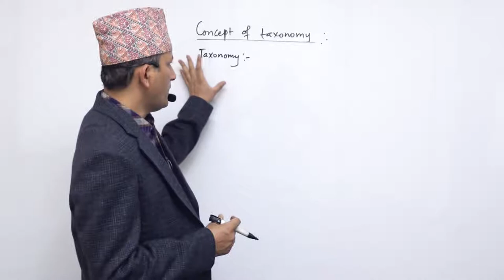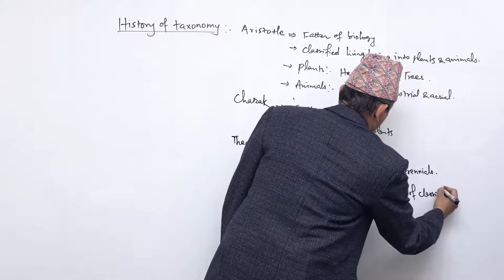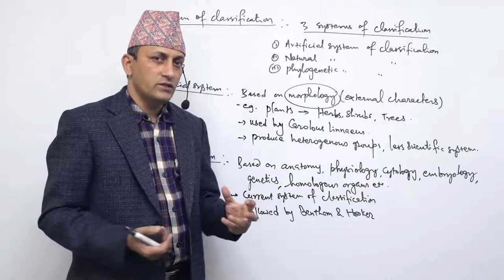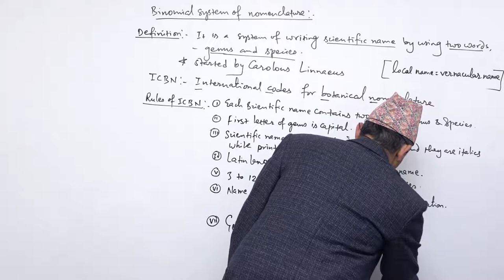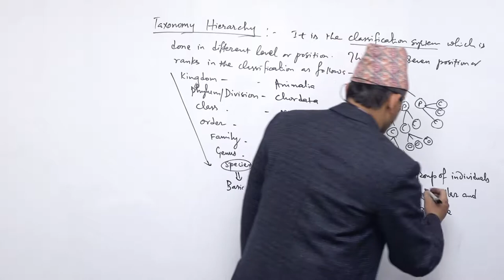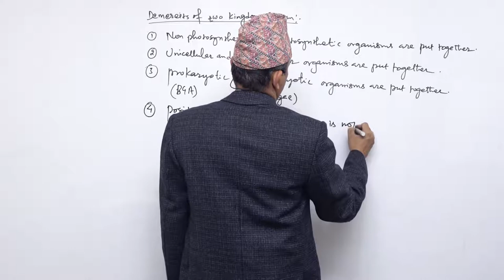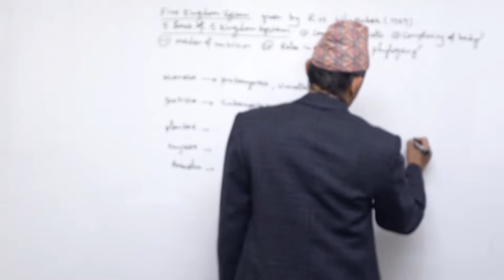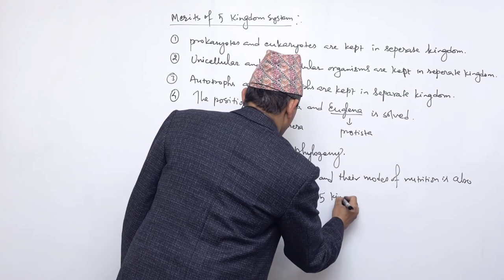class 11 biology concept of texonomy part 1